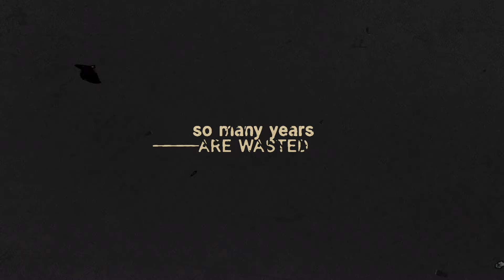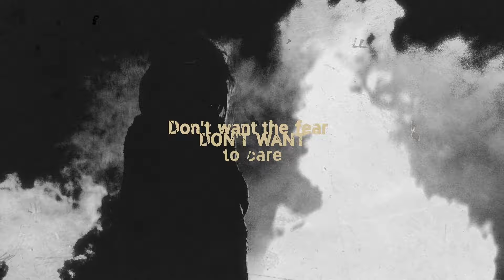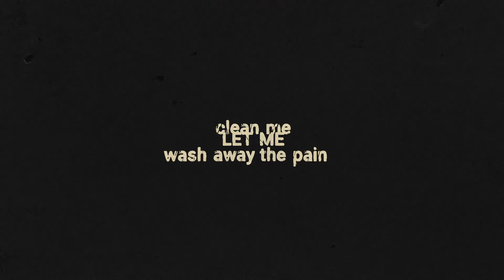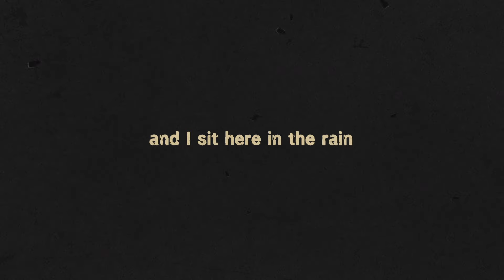Black Nazareth - Drops of Sorrow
"Drops Of Sorrow" is a single taken from Black Nazareth' self titled album "Black Nazareth", due for release on July 8th, 2022 via Wormholedeath worldwide.

The song is about the loneliness of goodbye, about realising you are left behind. After a person passes, after a pet dies, after a loved one leaves, after your partner leaves you, after your friend disappears, the moment you realise you are now alone. The grief hits you, the loneliness embraces you, and tears fall. You think about the moments passed, the moments missed, and the time taken for granted. Mourning and lament is mainly in the little things everyone knows, no big drama, it is in the details that amplifies the sadness of everything you miss. You look at the past, the memories hit you. You cry out their name, while you sit here in the rain

Black Nazareth are:
Daniël de Jongh – Vocals
Martijn Spierenburg – Keys and programming
Menno Gootjes – Guitar
Henry McIlveen – Bass